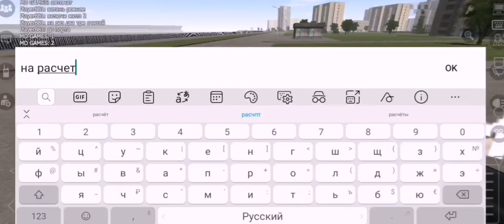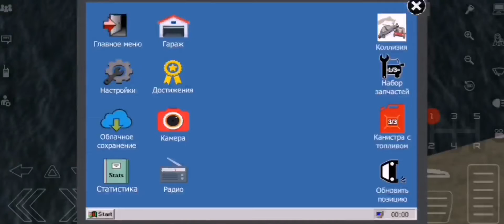ДЕСЯТКА ПРОТИВ САМОЙ БЫСТРОЙ ВОЛГИ | ГОНКА В MOTOR DEPOT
☀️ Игра: Motor Depot☀️

↘️↘️↘️ГЛАВНОЕ↙️↙️↙️
В комментариях не оскорбляйте друг друга, делитесь советами, как бы хотели чтобы я улучшил делать видео, какие рубрики снимать, ГЛАВНОЕ не делать взаимные подписки и не писать подпишись на меня, этих людей я буду блокировать НАВСЕГДА!!

⚡Немного о себе⚡
Имя: Лев 🦁

✔️Спасибо что пришёл